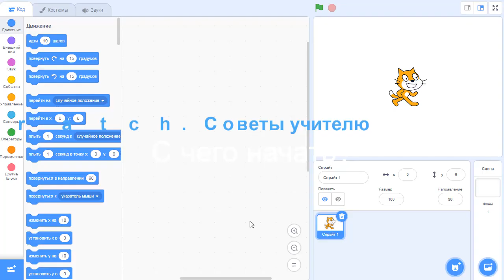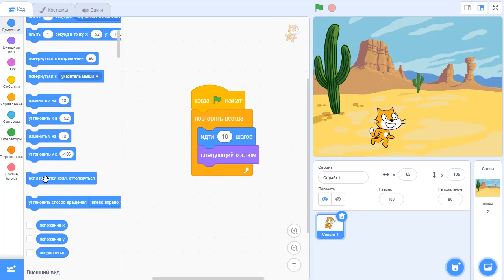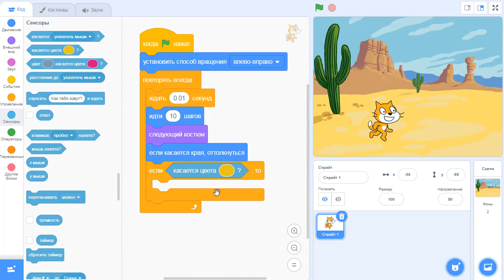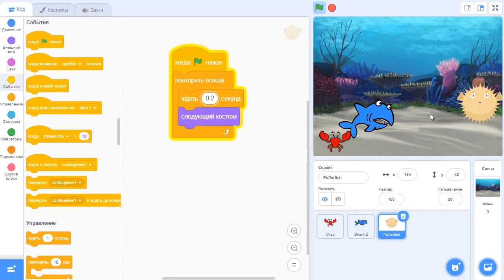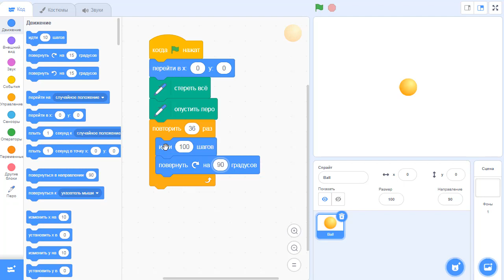Первое знакомство со средой Scratch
Советы учителю с чего начать изучение Scratch, что дать ученикам на первом уроке.

Фурс Вадим Александрович, учитель информатики (г.Бобруйск).
Конкурсная работа в номинации "Опыт мастера".
Конкурс для учителей "Моя Scratch-история-2020".